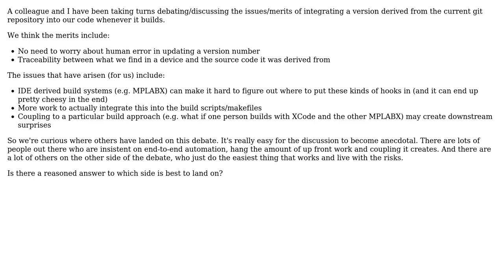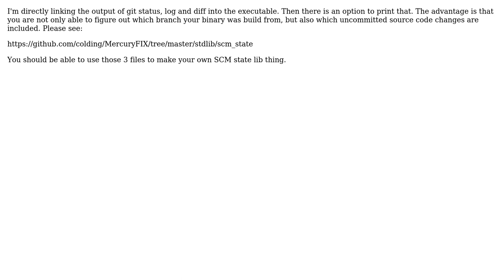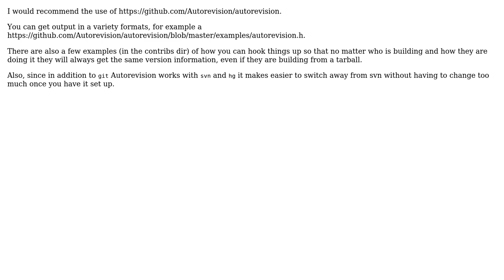To integrate git versions as build numbers or not? (5 Solutions!!)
To integrate git versions as build numbers or not?

With thanks & praise to God, and with thanks to the many people who have made this project possible! | Content (except music & images) licensed under CC BY-SA | Music | Images & others | With thanks to user Wyatt Barnett user Travis Griggs user Guvante user dak180 user colding user beatgammit and the Stack Exchange Network Trademarks are property of their respective owners. You are responsible for your own actions.